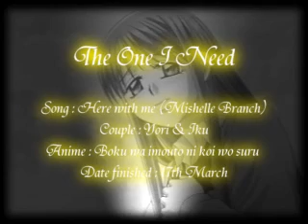The One I Need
Info is in the credits - 03:16

Just a quick amv I made after I finished watching the OVA. Enjoy!